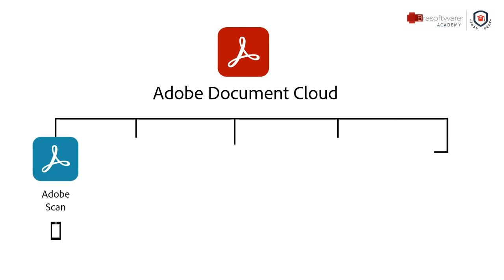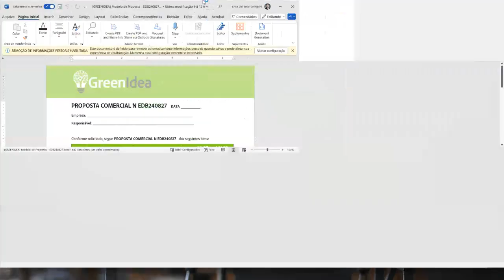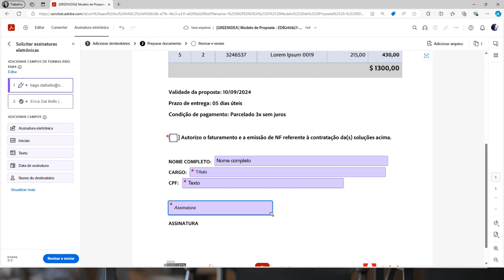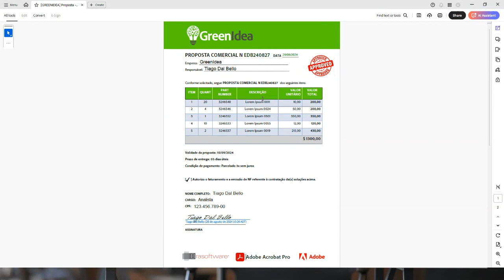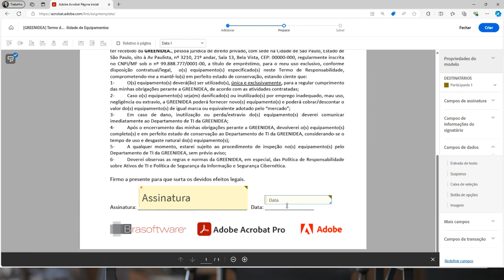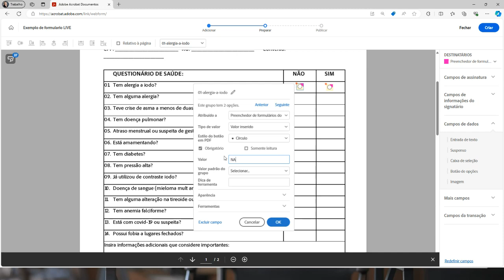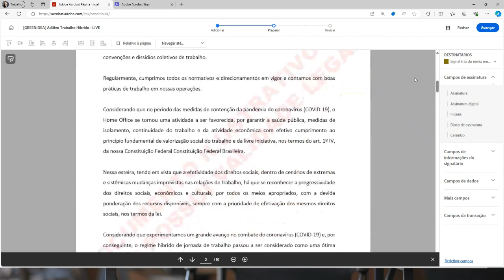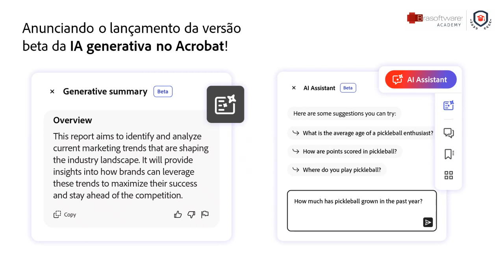Soluções eficientes para os seus desafios documentais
Adobe Acrobat - Assinaturas eletrônicas e digitais ILIMITADAS.

Potencializar a produtividade, manter todos conectados e ser mais eficientes é o cenário ideal, porém, muitas vezes, utópico, para muitas empresas e instituições. Nós te contamos como você pode agir e tornar isso realidade.

Assista a este vídeo, onde apresentaremos como o Adobe Acrobat Pro pode revolucionar seus fluxos de documentação como nunca antes.